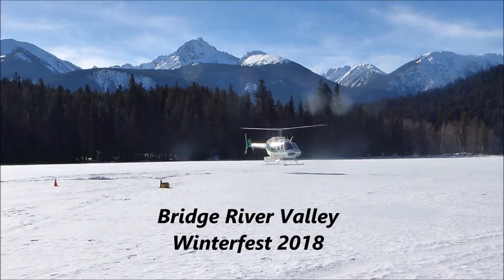Bridge River Valley Winterfest 2018